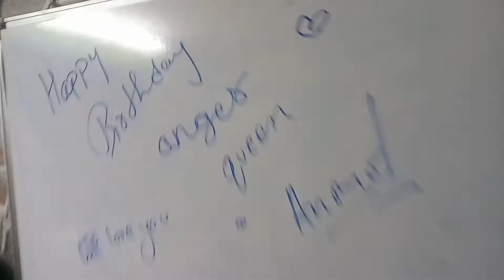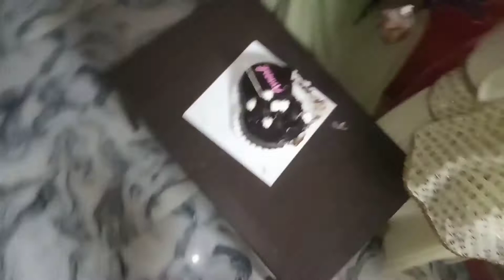Anmol's birthday 🥳vlog